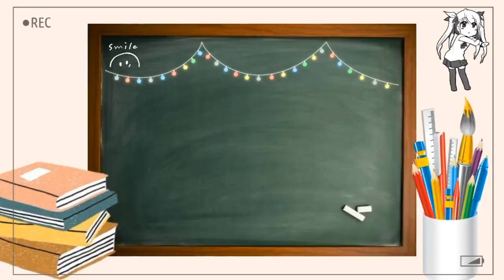මොණරා සරුංගලයක් හදමු උණ බටවලින් /how to make a Peacock kite